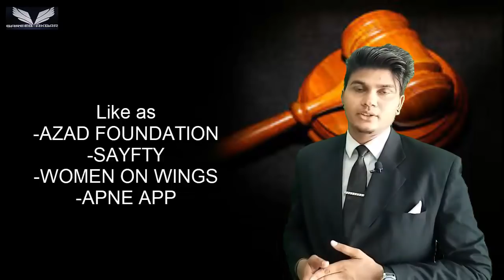[HINDI] RIGHTS OF EVERY GIRL IN HER SASURAAL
As we know that now days people are becoming very greedy ,they don 't care about humanity  . Every greedy dog shall be easily  found in every sashuraal .SO keeping that flaws in mind ,we have suggested some basic rights for every girl in husband's house.

(1) Right to residential
(2) Right to Stridhan
(3) Right to maintenance
(4) Right against Dowry
(5) Right against jabardasti